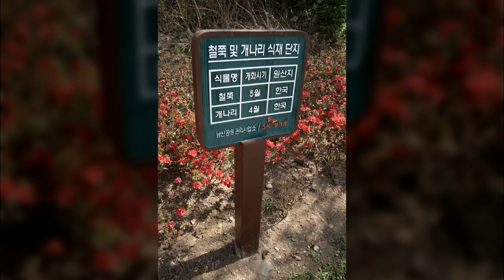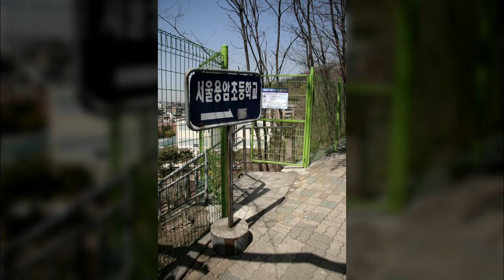남산 소월길1